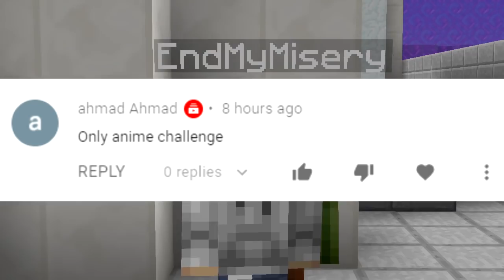ONLY ANIME CHALLENGE 👀 (Minecraft Build Battle)